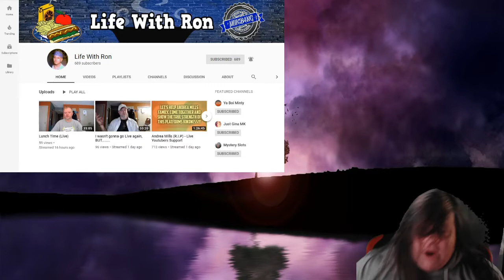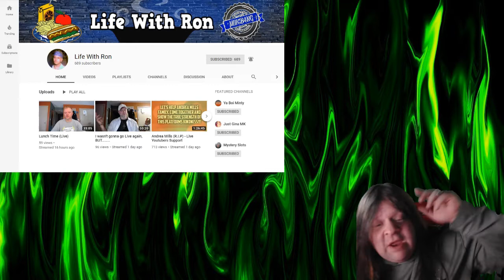YouTube Channel Promotion Another Rockin Channel Life With Ron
Life With Ron
YouTube Channel Promotion
i love helping creators grow!
and I dedicate this video to
another awesome channel
Another Rocking Channel Review
This YouTube Channel Promotion
is about helping our awesome creators
get more exposure to a wider Audience
So, go ahead and check out the link
above in this description as you never know,
their content might be just what your looking for!!!
             BLOOD X